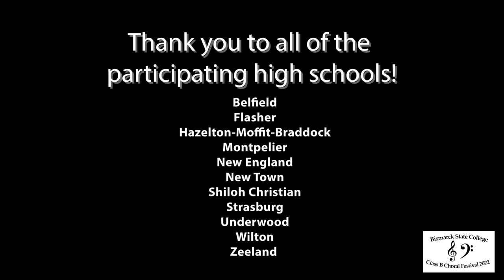Bismarck State College - Class B Choral Festival 2022 (Massed Choir Selections)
Dr. Jason Thoms, Director of Choral Activities at Bismarck State College in Bismarck, ND, conducting the massed choir of the BSC Class B Choral Festival on March 5, 2022 at Trinity Lutheran Church in Bismarck, ND.

Repertoire includes:
Peace and Heavenly Display Arr. Kevin Siegfried
Taloowa' Chipota by Jerod Tate
Stephen Foster Medley by Jon Washburn